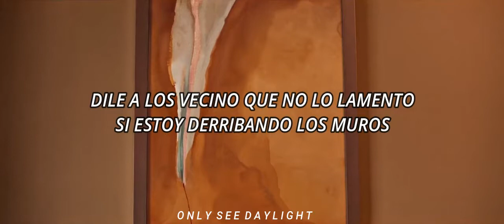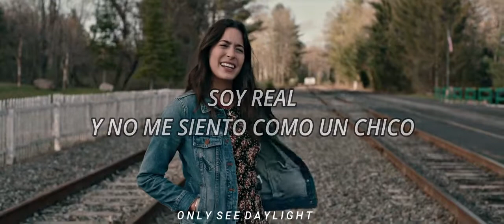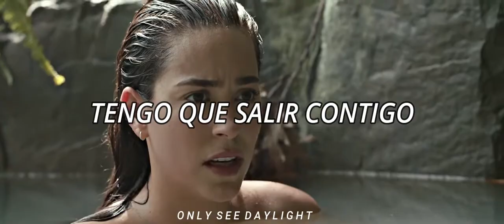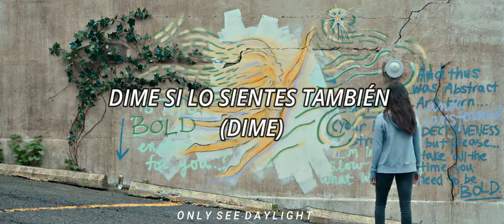Girls Like Girls - Hayley Kiyoko || Español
No tengo los derechos de esta música.
Película: The Half Of It (Si Supieras)